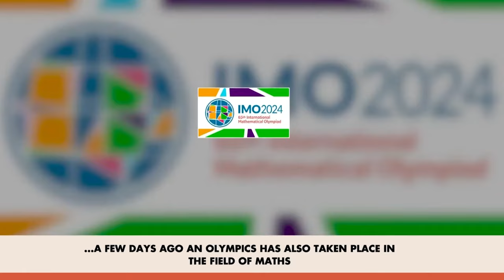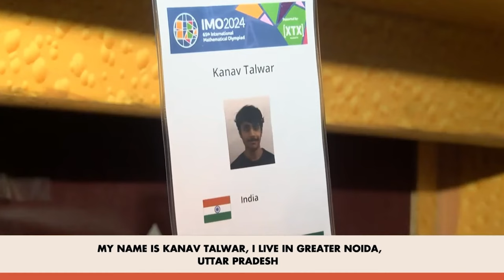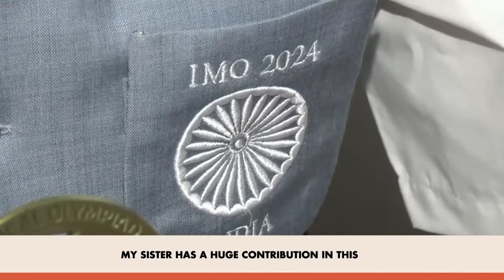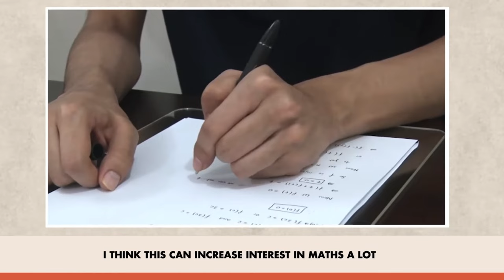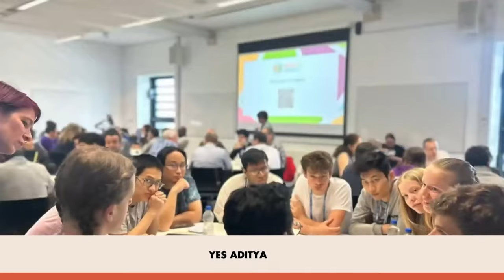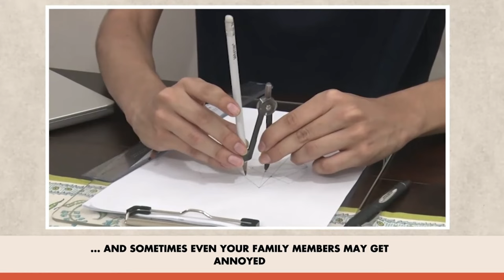बच्चों, आप सब पर गर्व है...| PM Narendra Modi Ji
बच्चों, आप सब पर गर्व है...| PM Narendra Modi Ji | 28 जुलाई 2024